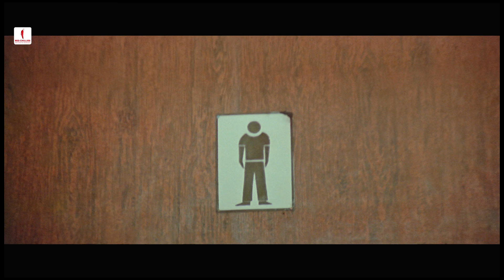Solah Khatam Satra Shuroo | Aakhri Adaalat | Full Song HD | Vinod Khanna, Dimple Kapadia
Watch "Solah Khatam Satra Shuroo" full song from Aakhri Adaalat featuring Vinod Khanna, Dimple Kapadia in the lead roles.

Film: Aakhri Adaalat
Song: Solah Khatam Satra Shuroo
Singers: Alisha Chinai
Lyrics: Anjaan
Music Director: Anu Malik